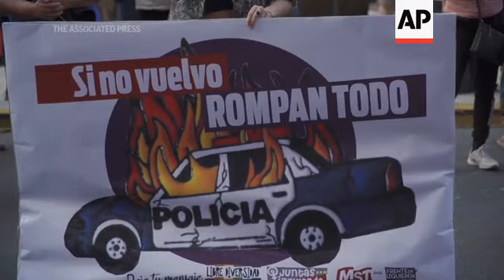Argentinas gritan fuerte "Ni una menos" frente a tribunales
(18 Feb 2021) STORYLINE:
Luego que la justicia y la policía de Argentina desoyeran los pedidos de ayuda de una joven que fue asesinada por su expareja, el movimiento "Ni una menos" se movilizó el miércoles frente a los tribunales de todo el país para exigir que se tomen en serio las denuncias de las mujeres por violencia machista.

SOUNDBITE: Celeste Fierro, Movimiento Socialista de los Trabajadores:

"En el caso de Úrsula se termino demostrando la responsabilidad del Estado y todas las instituciones porque como se decia, ella realizo 18 denuncias que no fueron escuchadas".

Úrsula Bahillo, una joven de 18 años, fue asesinada el 8 de febrero por su novio,  un policía con licencia psiquiátrica al que ella había denunciado reiteradamente por agresiones. Pero ni la justicia ni la policía la tomaron en serio.

El colectivo de organizaciones feministas que desde 2015 protagoniza marchas en el país sudamericano, llevó a cabo una acción artística sobre mujeres asesinadas frente a la sede del Poder Judicial de la Nación en el centro de la capital.

 SOUNDBITE: María Inés Orieta, hermana de víctima de feminicidio :

"La Justicia   gobierna para ellos, . Si se le toca a un familiar directo ahi es donde se   mueven todos los casilleros, mientras seamos la chica de barrio , la chica que nadie conoce,   la que vive en las sombras, ahi  hay que esperar un mes, hay que esperar dos meses, hay que esperar tres meses, hay que esperar años."

Los grupos han estado liderando manifestaciones callejeras masivas centradas en la violencia contra las mujeres en Argentina desde 2015.

En lo que va de 2021, se han cometido casi 50 feminicidios en Argentina.